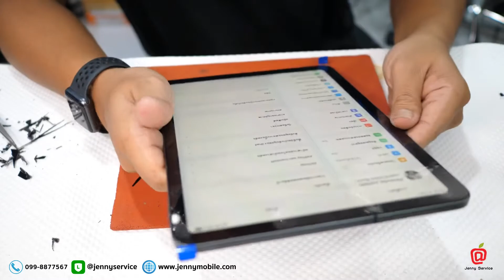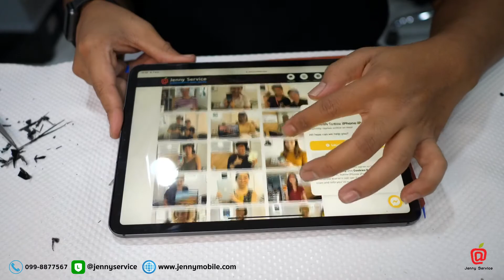เปลี่ยนจอ iPad Pro11-inch 2018 อาการ : จอแตกไม่มีภาพเครื่องเปิดติดปกติ Jenny Service โทร 099-8877567